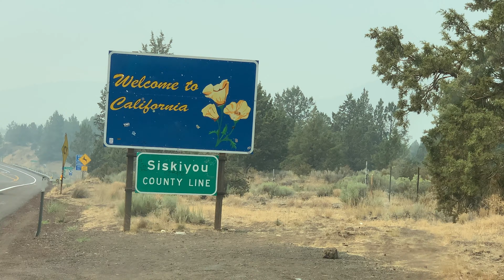Cali Oregon Ep3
So after we snowboarded Mt hood we made your way toward Oregon’s famous river wave in bend. On the way we hit a skate park and a pump track. When I was getting off the freeway I noticed a river wave. so after skating the pump track i suited up to check off the novelty river wave. Then we where on our way to Bend Oregon to have a blast on there river park. Thanks for the support till the next one enjoy.